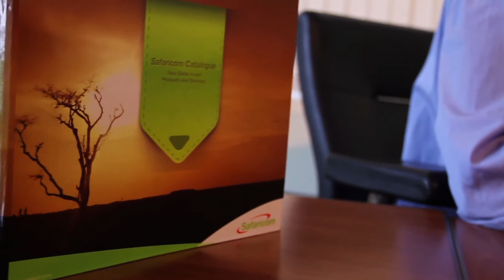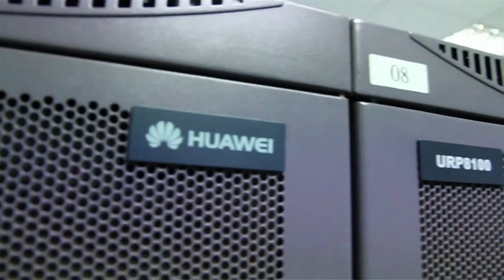CBS Project Documentary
Review of what it took to delivery the Converged Billing System and the expected outcomes after completion.